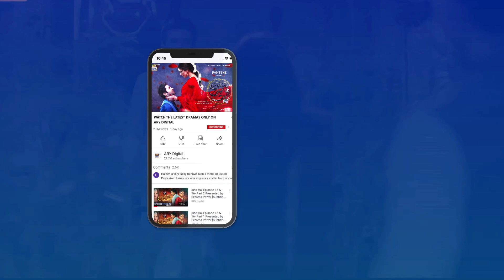Anmol Baloch & Mirza Zain Baig | Best Moment